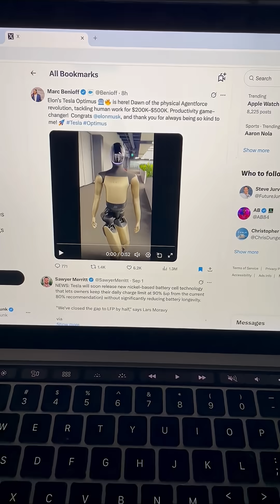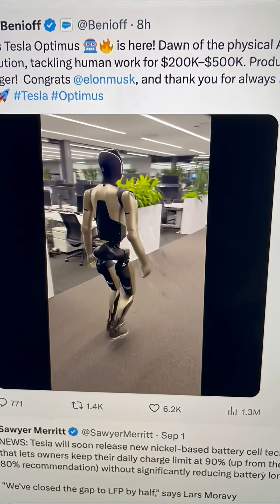Optimus Robot's Price Revealed! 🤖😱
Elon Musk predicts 80% of Tesla's future revenue will come from Optimus. See the viral clip where Musk hints at the robot's capabilities during a visit from Salesforce CEO Marc Benioff. What do you think?